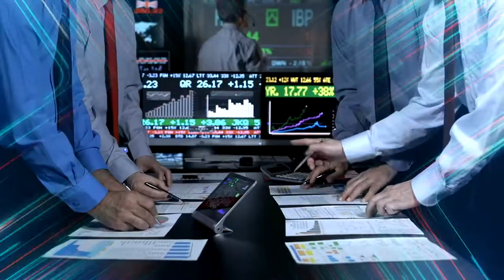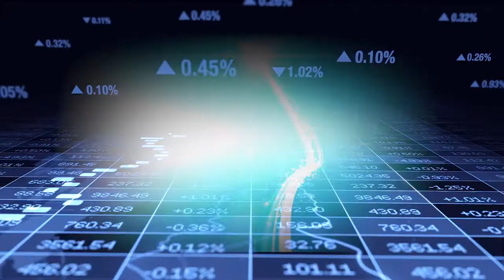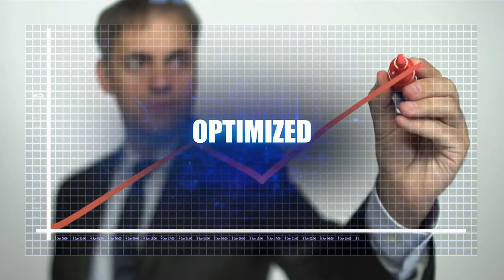SLT ENTERPRISE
Sri Lanka Telecom empowers corporate entity with Futuristic Technologies.